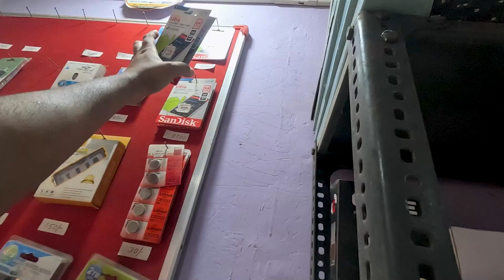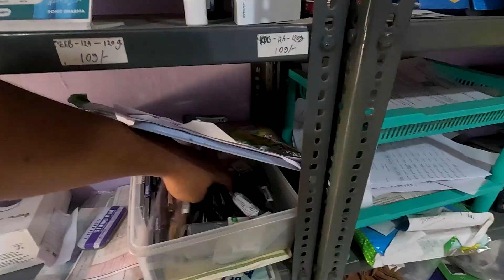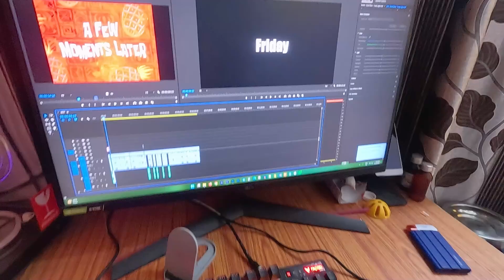Jammu ke liye nikal gye aaj 🥰| Chambal ka Ladka